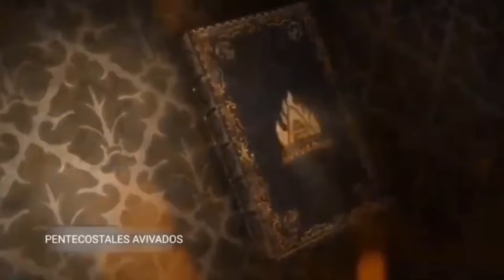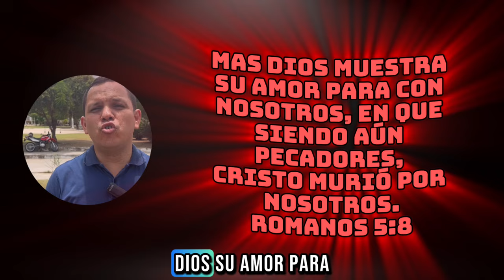El versículo más triste de la biblia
La Biblia es para alegrarnos, sin embargo hay un versículo que produce tristeza